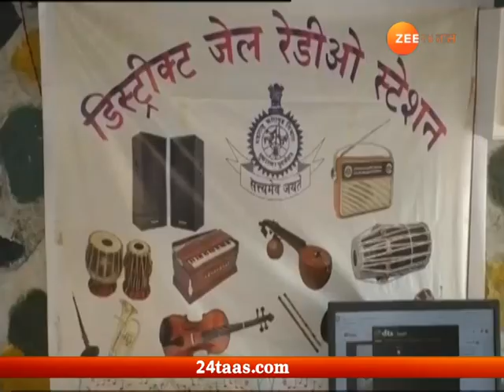अहमदनगर- कैद्यांसाठी खास रेडिओ स्टेशन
Ahmednagar | District Jail | Radio Station For Prisioners